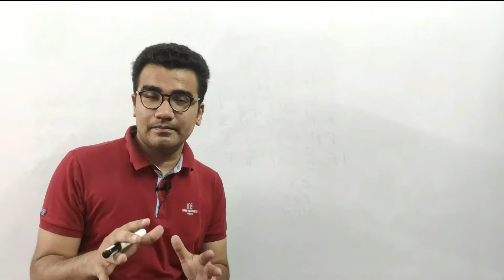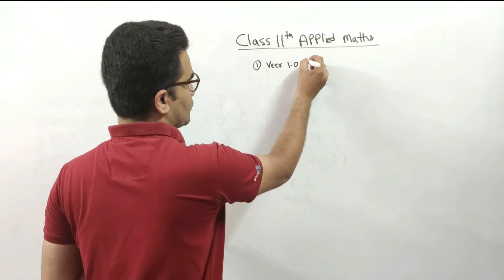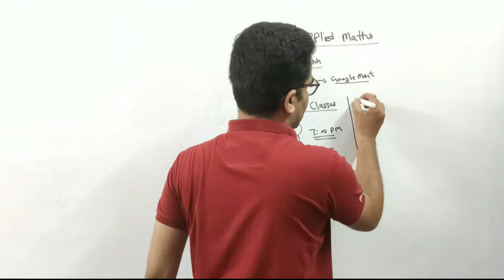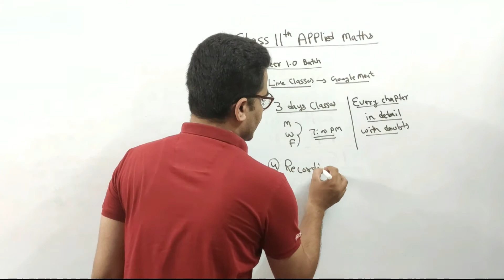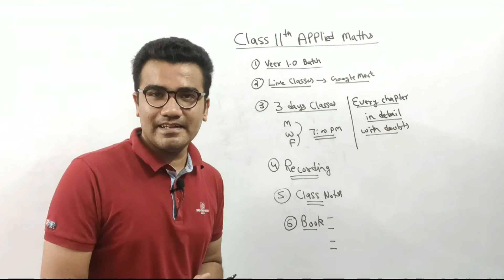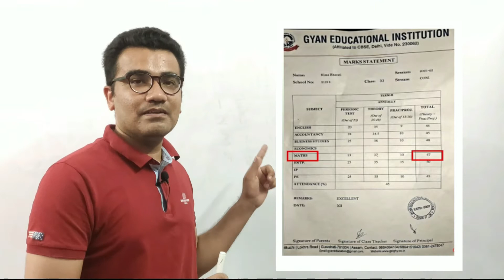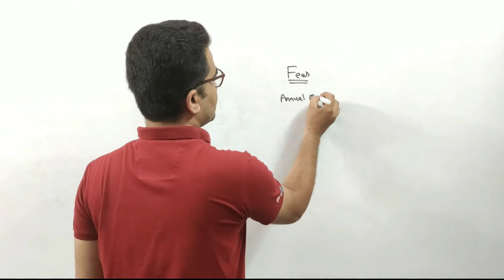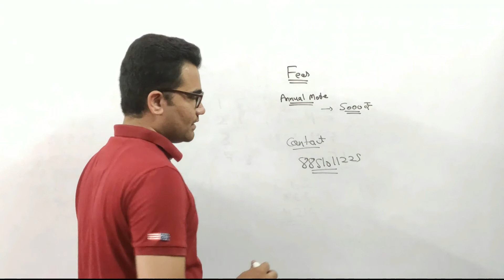Applied Maths Class 11 New Online Live Batch Session 2022-23 |Best Online Coaching for Class 11 CBSE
Applied Maths Tuition Near Me || New Online Live Batch || Session 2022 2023 || Best Online Coaching for Class 11 CBSE || Class 11 Applied Maths || Best Applied Maths Teachers || Class 11 Applied Maths Paid Live Batch 2022

Query Solved :-
applied maths tuition near me,
best math tuition,
applied mathematics coaching classes,
cbse applied mathematics online coaching,
applied mathematics home tutors,
best maths home tutor in delhi,
online applied mathematics tutors,
applied mathematics class 12th online tutoring cbse classes,
applied mathematics class 11 tutor,
applied maths tutor,
online classes for applied maths class 11,
applied maths teachers,
online commerce tuition,
mathematics online tuition,

applied mathematics class 12,
applied maths class 12,
best online classes for class 12 maths,
best online coaching for class 12 cbse,
free online classes for 12th commerce,
applied maths tuition,
applied mathematics class 11 tuition,
applied mathematics class 12 book,
ncert applied maths class 12,
applied maths class 12 syllabus 2022-23,
ncert applied maths class 12 book,
applied mathematics class 12 book pdf,
applied maths class 12 syllabus 2023-23,